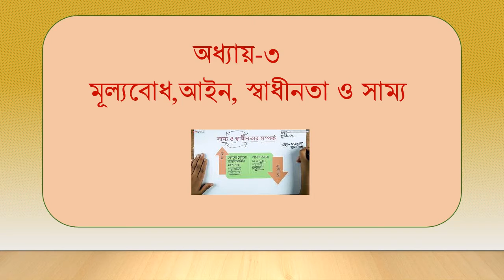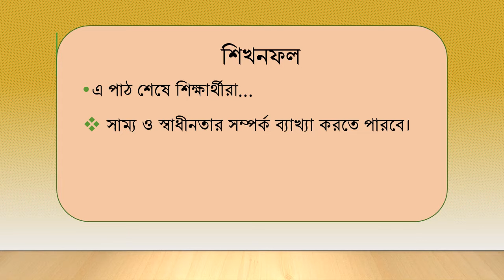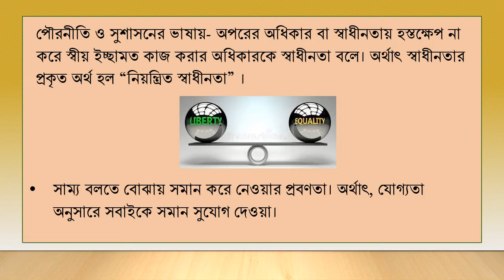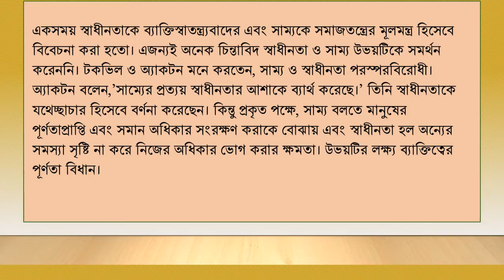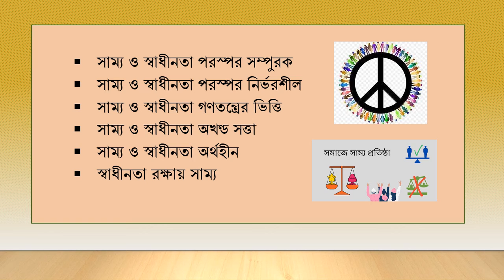সাম্য ও স্বাধীনতার সম্পর্ক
একাদশ ও দ্বাদশ শ্রেণী -পৌরনীতি ও সুশাসন ১ম পত্র
অধ্যায় -৩